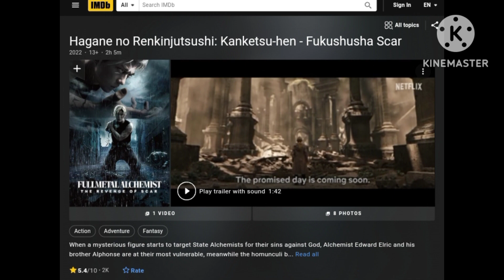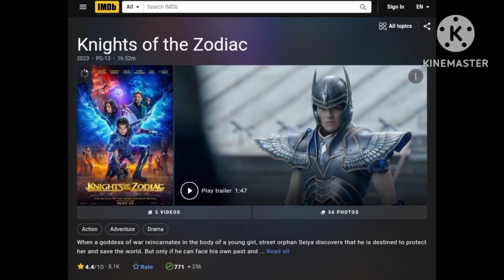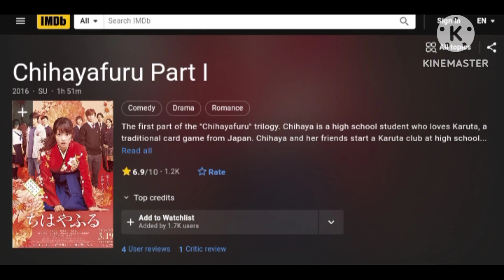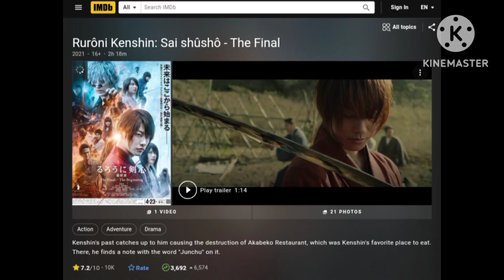5 FILM LIVE ACTION MACKENYU ARATA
5 FILM LIVE ACTION MACKENYU ARATA